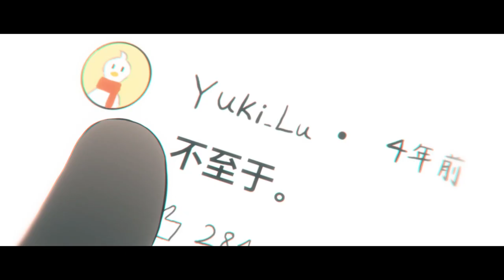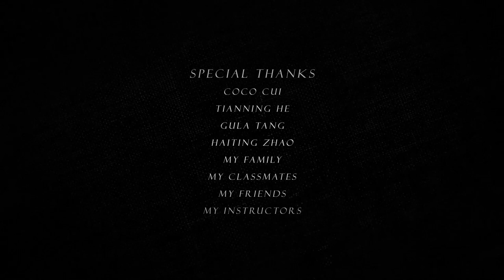2D Animated Short: "SMILE MASK" by SCHOOL OF VISUAL ARTS | The Rookies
A boy witnessed a girl’s death during his childhood. He kept thinking about the reason why she chose to die. Finally, he figured it out after he grew up.